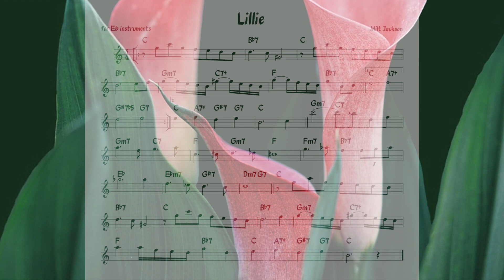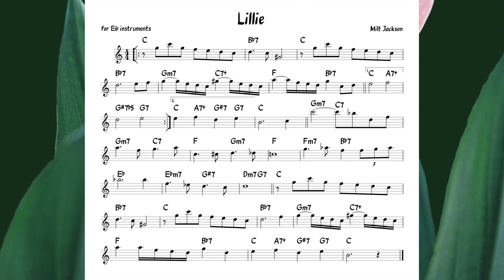Lillie (Milt Jackson) Backing track + score for Eb alto instruments